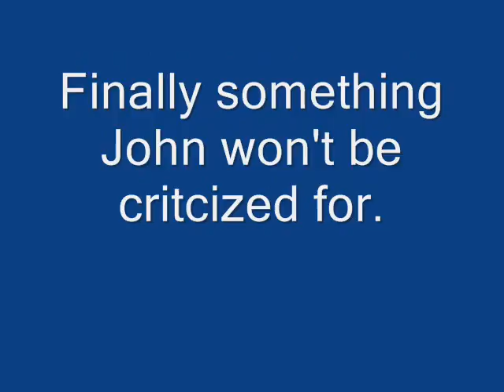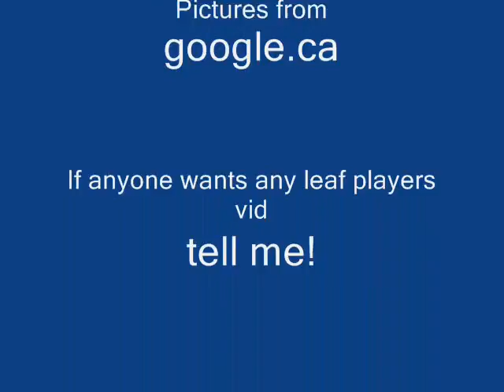Steen and Stajan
A video about two of the futures for the Toronto Maple Leafs. Can't wait to see you guys again in 08-09 when you guys take the Leafs far.